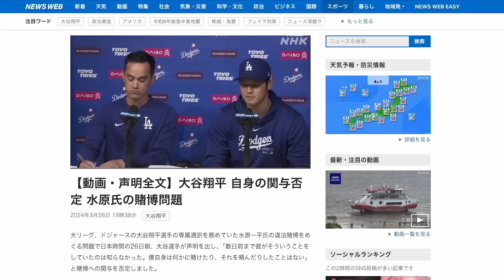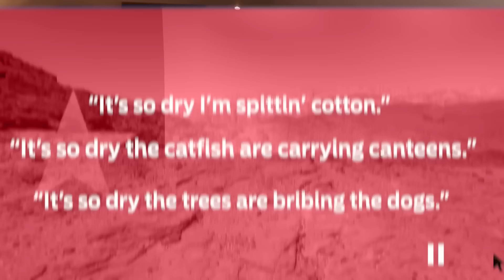9 Difficult Texas Accents You WON'T Understand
Exclusive! and get 4 extra months. Try it risk-free now with a 30-day money-back guarantee!

🐎 Everything is bigger in Texas—even the accents! How well do you know your twangs from your drawls? I found 9 wild accents that I’m convinced y’all won’t understand. Let me know how many you got right in the comments. And if I’ve missed your accent, never fear! It might show up in the next video.

⬇️ GET MY FREE STORYLEARNING® KIT:
Discover how to learn any foreign language faster through the power of story with my free StoryLearning® Kit 👉🏼

💻 CERTIFICATE OF ONLINE LANGUAGE TEACHING (CEOLT)
Interested in teaching English or another language online?

📖 LEARN A LANGUAGE THROUGH THE POWER OF STORY:
Stories are the best way I have found to learn ANY language. Forget the boring textbooks and time-wasting apps and learn a language the natural, effective way with one of my story-based courses.

⏱ TIMESTAMPS:
0:00 - Why are Texas accents captivating?
0:18 - Accent #1
3:48 - Accent #2
06:44 - Nord VPN
08:51 - Accent #3
10:29 - Accent #4
12:11 - Accent #5
14:30 - Accent #6
15:36 - Accent #7
17:36 - Accent #8
19:29 - Accent #9